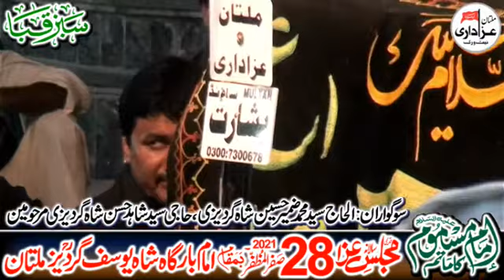Zakir Khadim Hussain Ghagri II Majlis Aza 28 Safar 2021 Imam Bargah Shah Yousaf Gardez Multan